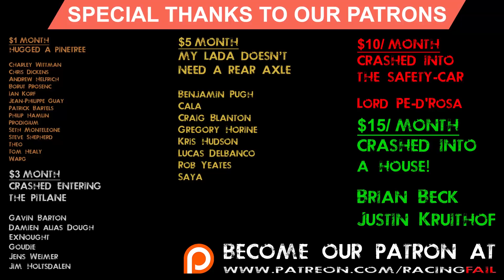Racing and Rally Crash Compilation 2019 Week 228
Week 28 July 2019 compilation of the best rally crash and fails of the week, WRC, ERC, hillclimb, racing, superbikes, enduro, nascar, rallycross, etc.
O. Gorrotxa is our partner featured in the end of the video due to his contribution throughout the years🏆

Photo by ®Asturacing

Thanks to:
Tiago Amorim

If you have a recent crash or want to partner with us do not hesitate sending us a message and we'll be glad to include your videos!
RACINGFAIL! IS AN ORIGINAL IDEA. DON'T LET YOURSELF BE FOOLED BY OTHER IMITATIONS.